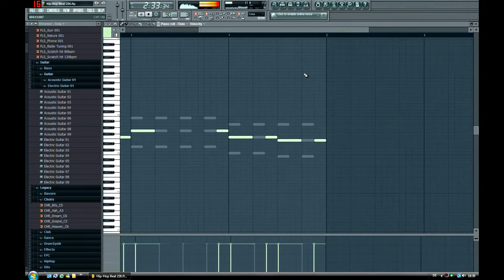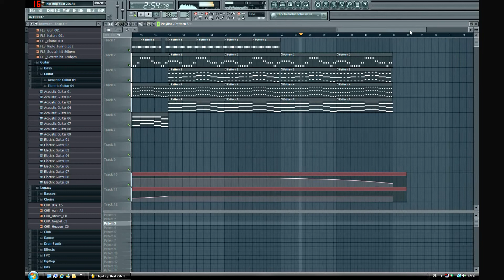Hard Trumpet & Flute Hip-Hop Beat [Instrumental]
Hard Trumpet, Flute, Violin, Hip-Hop, Rap, FL Studio, ArenemBeatz, 2012